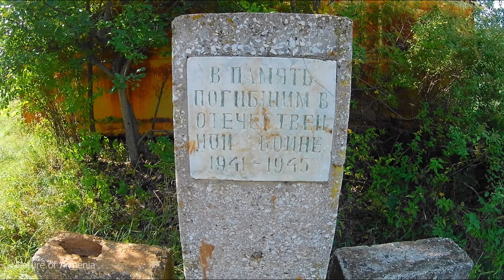Село Амракиц , церковь святого Николая Чудотворца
Գյուղ Ամրակից , Սուրբ Նիկոլայ Հրաշագործ եկեղեցի
Не действующая ныне церковь Русской православной церкви в селе Амракиц Лорийской области Армении, основана в 1846 году украинскими казаками.